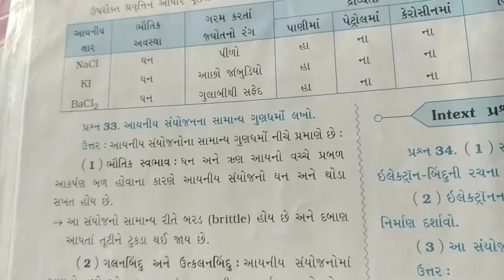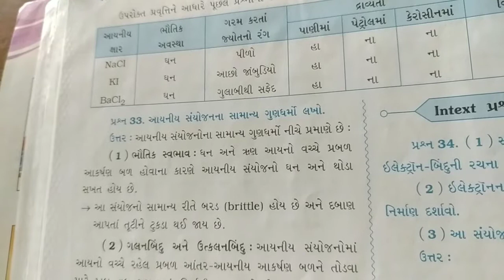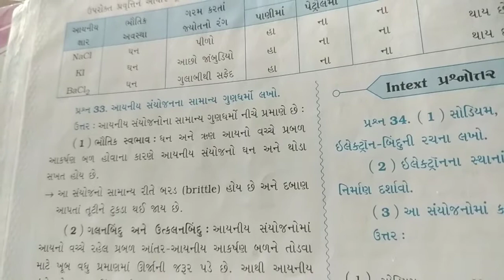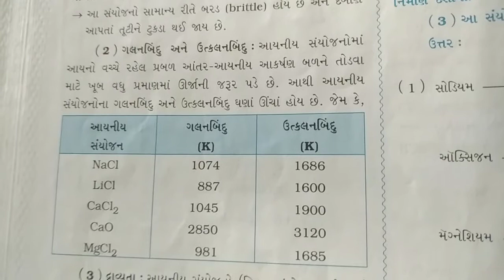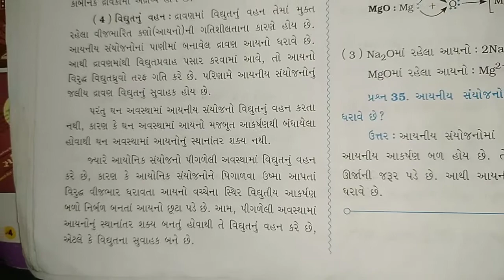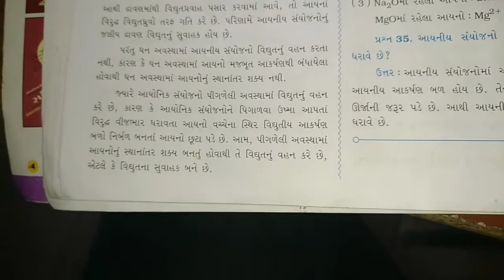10th science 10 oct